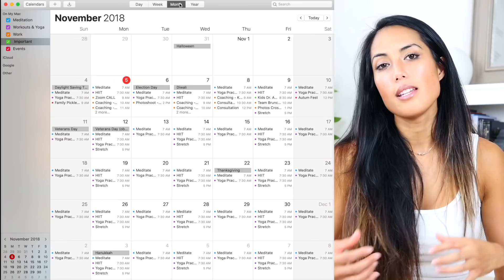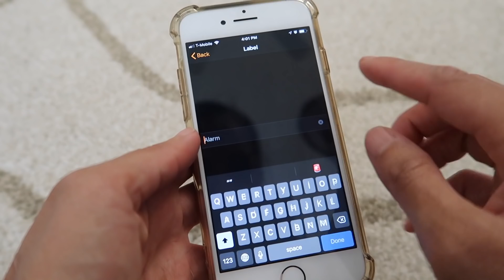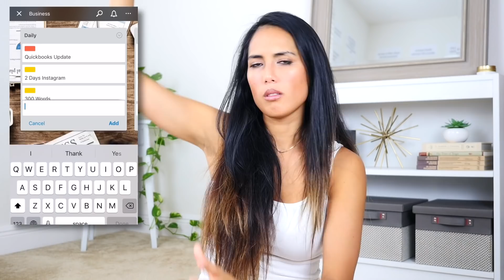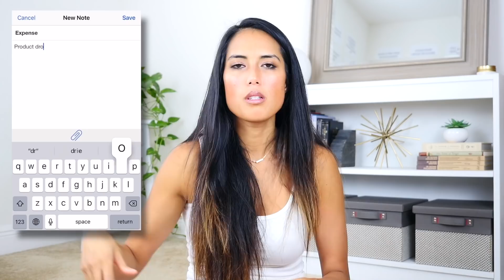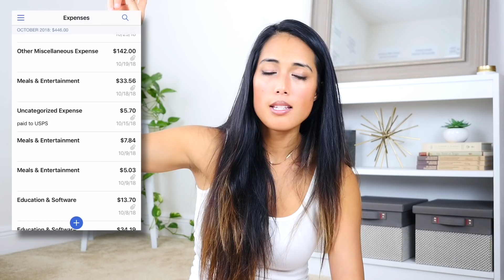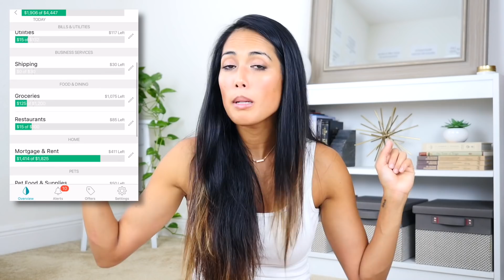My 8 Favorite Productivity Tools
There is so much stuff to do on a daily basis and it can get overwhelming quick! At least over here, anyway, or for any of you out there that are hustling, starting your new business, you’ve got jobs, you’re taking care of the kids, starting a new life and you’re really trying to conquer, level up and be the best you can be.

 That is way I have gathered up some of may favorite productivity tools to share with you in hopes they can help elevate your situation and of course your productivity.

😍 All My Personal Favorites + Featured Items